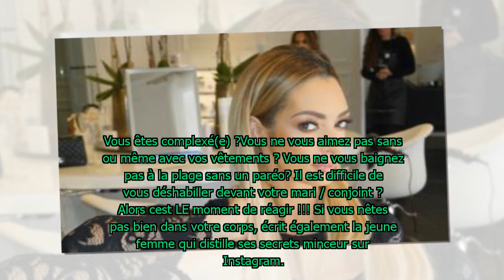Secret Story 11 : la métamorphose d’Emilie Nef Naf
Depuis sa victoire dans la saison 3 de "Secret Story", Emilie Nef Naf s’est métamorphosée. Elle a d’ailleurs publié un montage avant/après montrant sa transformation.